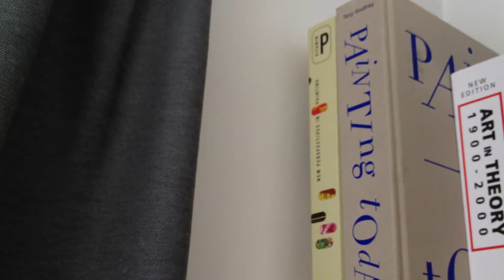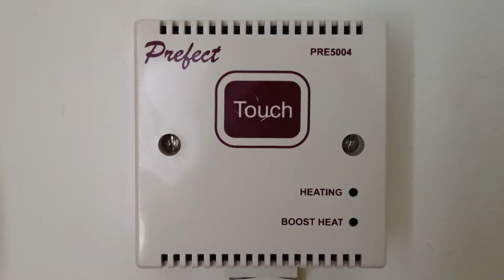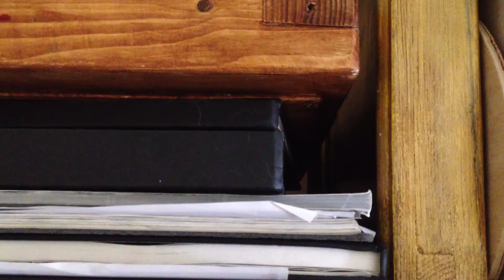Microcosmo by Di Ceglia